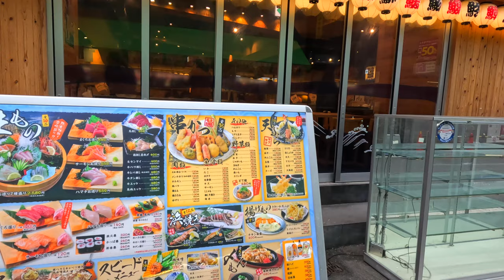4K//Walking in the sacred place of otaku in Osaka, Nihombashi otaku street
There aren't many places in Osaka that gather as many people as Tokyo. When it comes to going to play, there are usually two places: "Namba" and "Umeda". Commonly known as "South (Namba)" and "North (Umeda)".

"Nihonbashi" next to "Namba" is a place where many young people gather.

Nihonbashi is called the Akihabara of the West, but it is not as big as Akihabara. Therefore, the shops are all concentrated together, which is enough for everyone to visit.

Nihonbashi has a shopping street lined with electronics stores, and the Nihonbashi-Suji Saidori shopping street inside is called "Nihombashi Otaku Street".

There are many otaku-style shops selling anime-related products, as well as game and computer-related shops, maid cafes, and more. It is also a very special shopping street in Osaka.

📍 ：Osaka Nihonbashi
🇯🇵 ：Japan